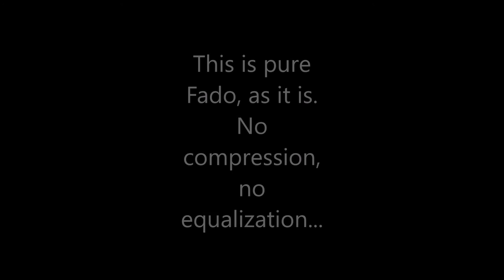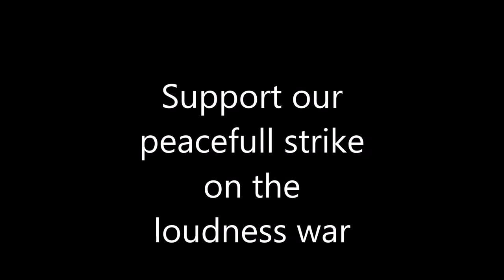Luís Fortunato - Live&Pure Promo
Our first Edition - Luis Filipe Fortunato - Live & Pure